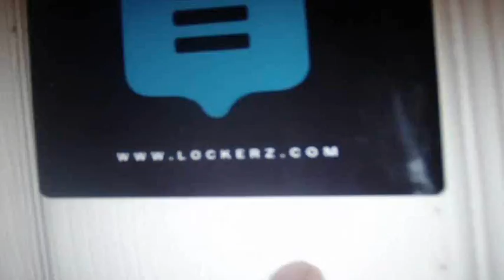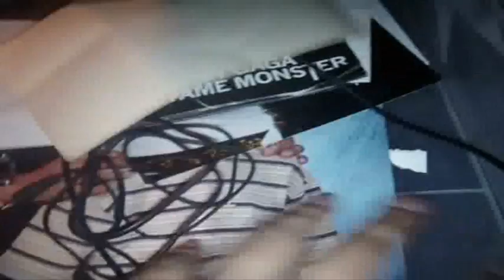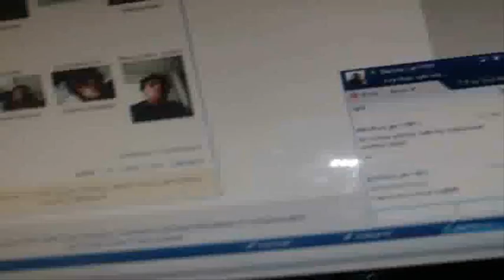Tour Of My Beaner Room!!!!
room tour hahhah